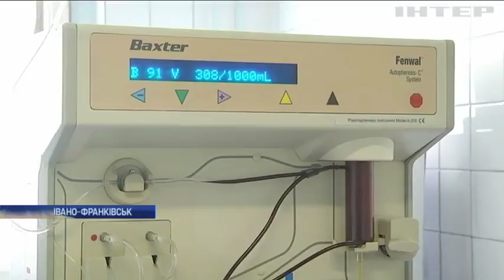На Прикарпатті десятки людей отруїлися грибами